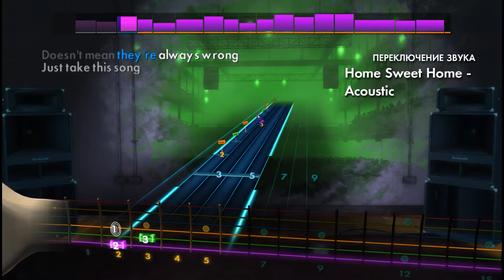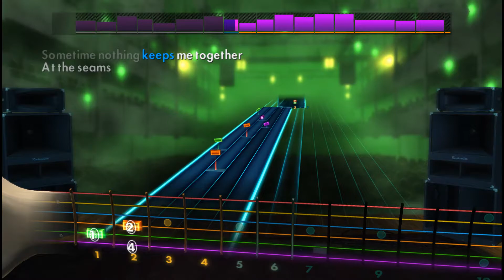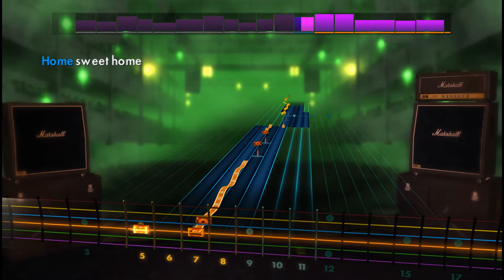🎸Mötley Crüe - Home Sweet Home | D Standard | Rocksmith 2014 Guitar Tabs